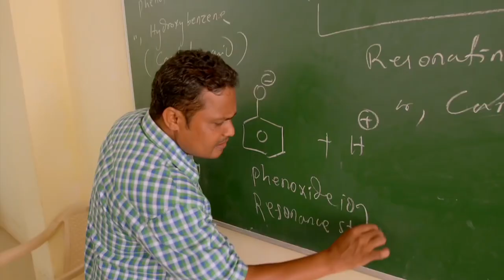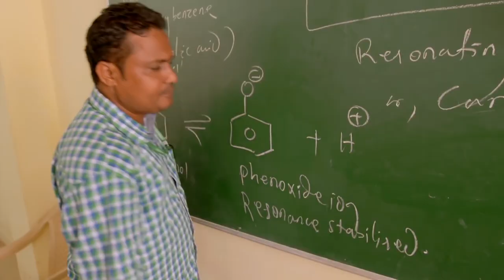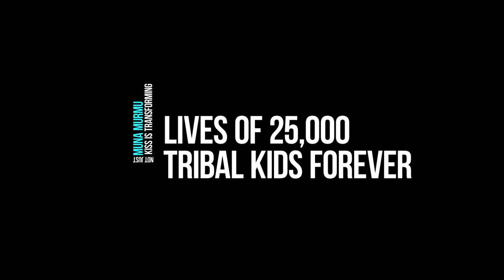KISS is transforming tribal kids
It is a heart wrenching tale of Muna Murumu, a tribal kid who couldn't eat a single proper meal a day. His life changed forever when he joined the Kalinga Institute of Social Sciences (KISS), the world's largest tribal residential school.  Today, Muna is not just relishing the delicious food served at the KISS but is also country's leading sportsperson as he has found his place in the Indian national rugby team.  Watch this exciting video which deals with the transformation of Muna from a malnourished tribal boy to an all-powerful rugby player.